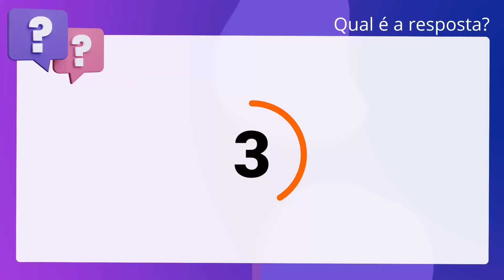QScon Direito: [Art. 6.1, Dec 4.982/2004] Texto de Lei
Art. 6.1, Dec 4.982/2004 | Texto de Lei

Conforme o Decreto 4.982/2004 - Protocolo de Olivos, julgue o item que se segue. Se mediante as negociações diretas não se alcançar um acordo ou se a. controvérsia for solucionada apenas parcialmente, qualquer dos Estados partes na. controvérsia poderá iniciar diretamente procedimento arbitral.

Gabarito: Verdadeiro